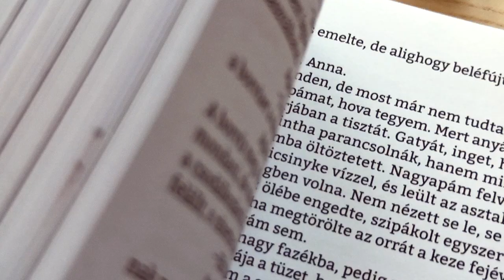Coq au vin - Petri György kedvenc receptje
A Nyelv Babérral - Irodalmi receptek kiadvány-ból Dénes Adél ezen a héten Petri György kedvencét főzte meg.